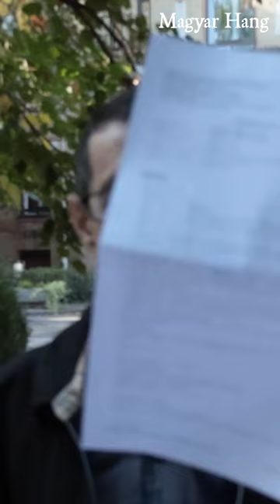„Ahhoz hogy éljek, Budapestre kell járnom”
Sándor azt mondja magáról, hogy ha kidobják az ajtón, visszamászik az ablakon. Most viszont még csak tippelni sem mer, hogy mikor műtik meg végre.
A várólisták egyre hosszabbak és már maga az időpontkérés sem egyszerű. Ilyen személyes története szinte mindannyiunknak van, mi most egyet mutatunk a több ezer hasonló eset közül. Nézze meg most